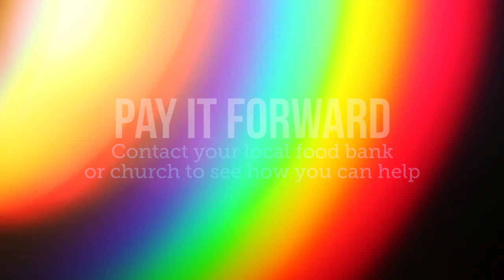Food Drive Highlights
Saturday, May 2nd, 3 Burbank parishes - St. Robert Bellarmine, St. Finbar & St. Francis Xavier - worked together for a food drive for BTAC (Burbank Temporary Aid Center). They filled 6 trucks & 2 SUV's & raised $4,415, all done by socially-distanced volunteers unloading lots of cars.

Thank you to everyone who came out to support. We may not be in the church right now but we sure were church that day.